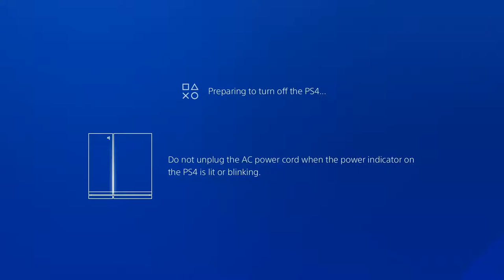Chicken Nugget Squad